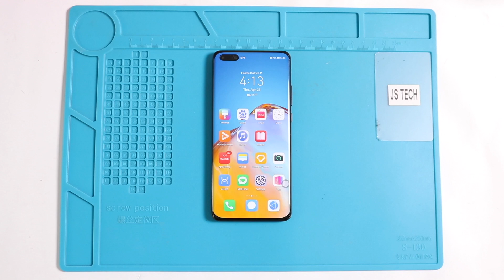Huawei P40 Pro Main Motherboard Flex Cable Replacement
A step by step replacement guide on how to repair and replace a broken/not working Main Motherboard Flex Ribbon Connector on Huawei P40 Pro mobile phone.

Timestamps
00:00 introduction
00:10 Opening P40 Pro
00:30 Removing back cover
01:38 Removing Bottom Cover
01:54 Removing Bottom PCB Board
02:22 Removing Not working P40 Pro Buzzer
02:48 Placing new P40 Pro Buzzer
03:09 Placing Bottom PCB Board
04:05 Placing Bottom Cover
04:36 Closing & installing the back cover